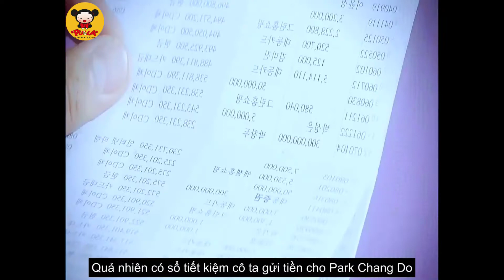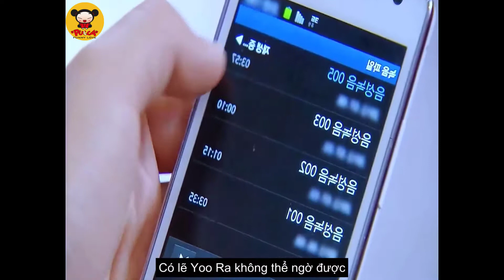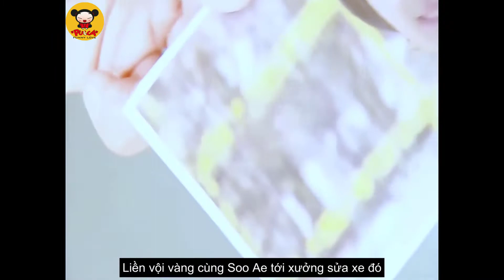Review Phim Lửa Hận Tình Thù - Yellow Boots (2012) - Phần cuối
Lửa Hận Tình Thù - Yellow Boots (2012)

Bộ phim nói về oan oan tương báo của hai cô gái Yun Hwa và Yu Ra. Họ là hai cô gái xa lạ nhưng bỗng chóc trở thành chị em khi cha của Yu Ra và mẹ của Yun Hwa kết hôn với nhau. Thế nên khoảng cách của hai cô gái này hoàn toàn không thu lại mà còn xa hơn khi Yu ra phải lòng bạn trải của Yun Hwa tên là Yun Jae từ đó họ lúc nào cũng trong trạng thái căng thẳng với nhau do những ghen tuông.

Họ giúp nhau một cách bí mật, để hoàn thành sứ mạng chỉ định của họ, vì sự trung thành – và tình yêu. Nhưng cuối cùng , trong một trận chiến trên không trung, chiến cơ đã đụng vào nhau , họ đã hy sinh tình yêu và mạng sống quí giá của họ vì hòa bình của nhân loại.